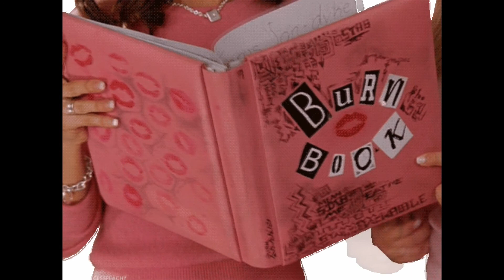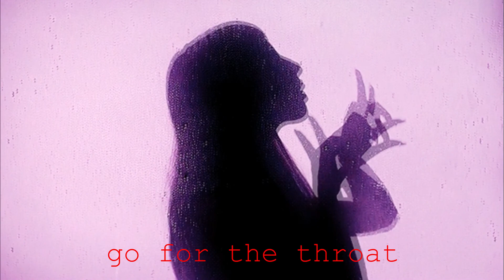melanie martinez - class fight (cover)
yay my second cover on this channel!
i'm actually more proud of this one than the previous one